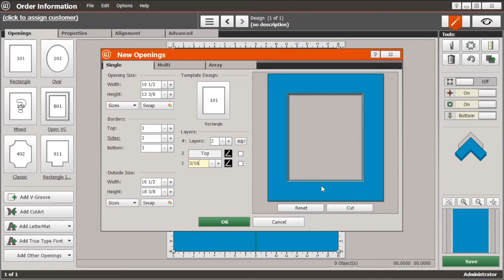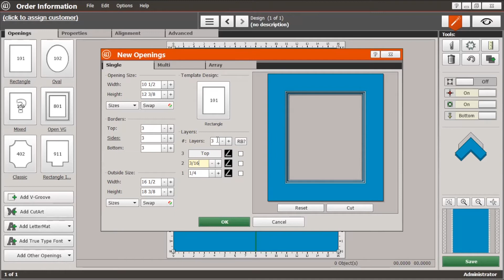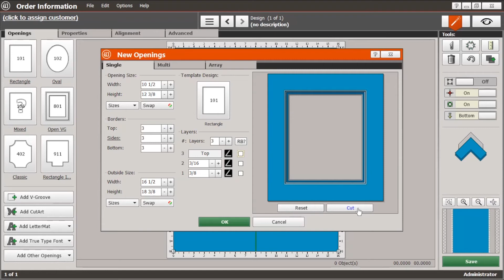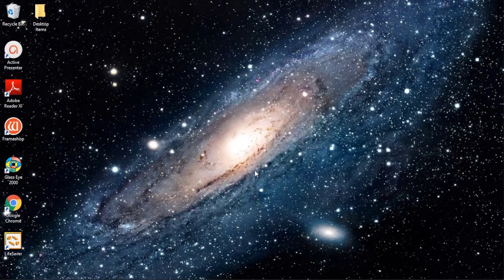Wizard 1: The Basics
A quick start to laying out a basic mat opening and an introduction to the Wizard software